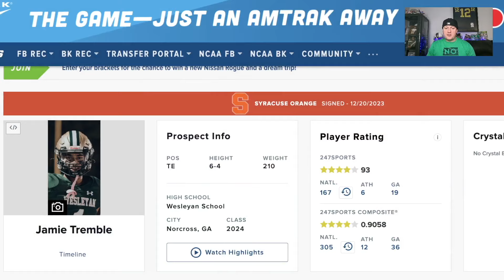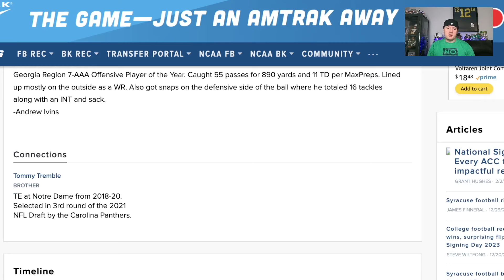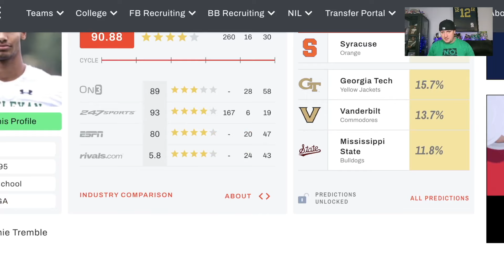Jamie Tremble Is Being SLEPT On | 4⭐️ Syracuse Tight End Recruit - Highlights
Jamie Tremble is one of the top tight ends in the 2024 college football recruiting class. He is signed by Syracuse. Tremble is heavily ranked by 247Sports, ON3, Rivals and ESPN.